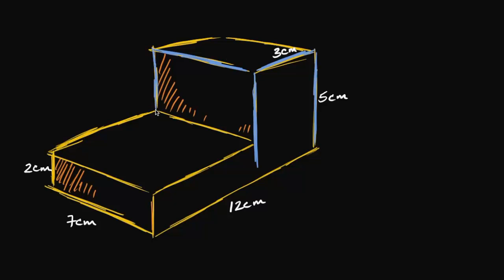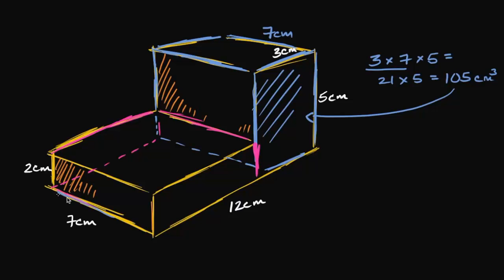Obliczanie objętości bryły przez rozłożenie na fragmenty